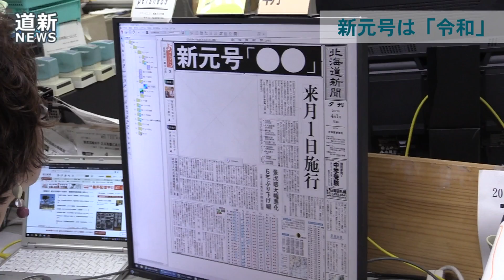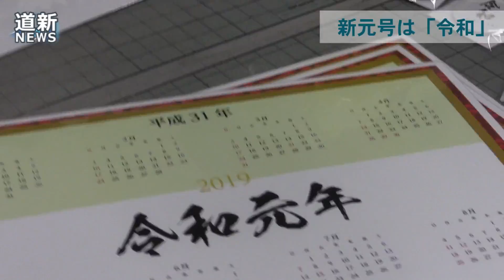新元号「令和」 ５月１日施行 （2019/04/01）北海道新聞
政府は４月１日、「平成」に代わる新元号を「令和」と決定した。今の天皇陛下が改元政令に署名され、同日中に公布。４月３０日の天皇陛下退位に伴い、皇太子さまが新天皇に即位する５月１日午前０時に施行される。皇位継承前の新元号公表は憲政史上初。出典は「万葉集」で、中国古典でなく、国書（日本古典）から採用したのは確認できる限り、初めて。「大化」（６４５年）から数えて２４８番目の元号で、１９７９年制定の元号法に基づく改元は「平成」に続いて２例目となる。